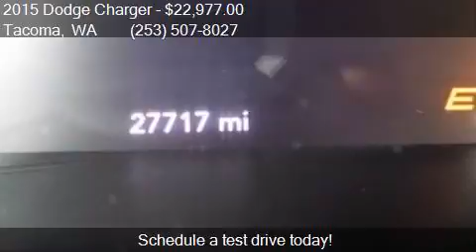2015 Dodge Charger SXT 4dr Sedan for sale in Tacoma, WA 9840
This 2015 Dodge Charger SXT 4dr Sedan is for sale in Tacoma, WA 98409 at GT Auto Sales and Service.

Engine: 3.6L V6
Transmission: Automatic 8-Speed
Color: Torred
Mileage: 27716
Contact GT Auto Sales and Service 7004 S Tacoma Way Tacoma, WA 98409 to test drive this 2015 Dodge Charger SXT 4dr Sedan today.